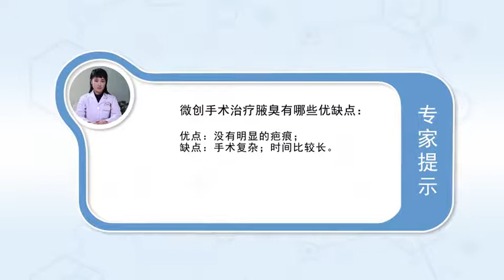微创手术治疗腋臭有哪些优缺点 柳晓杰 武警总医院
治疗腋臭有很多方法，现在最常用的就是小切口微创，彻底的清除液臭的方法，这种方法是顺着腋窝进行一个大约两厘米长的切口，在皮下广泛的剥离靶腋区，甚至腋区以外一毫米的区域都做个皮下的剥离，剥离好后就从小切口把皮下的组织翻转出来，翻转出来把汗腺和毛囊都给剪除，这是种很彻底的手术方法。优点就是没有明显疤痕，而且比较彻底，一般是不会复发、缺点是手术有点复杂、手术时间比较长，但是副作用还是很小的。效果也是非常好的。

What are the advantages and disadvantages of minimally invasive surgery for axillary osmidrosis
There are many ways to treat axillary osmidrosis, Now the most commonly used one is minimally invasive incision, Thoroughly remove the liquid odor, This is done by making an incision about two centimeters long along the armpit, In the subcutaneous dissection of the target axilla, Even a millimeter outside of the axilla is stripped subcutaneously, After peeling off, turn the subcutaneous tissue out from the small incision, Turn it over and cut off the sweat glands and hair follicles, This is a very thorough operation. The advantage is that there is no obvious scar, And it's more thorough, Generally, it will not recur. The disadvantage is that the operation is a little complicated and the operation time is relatively long, But the side effects are small. The effect is also very good.